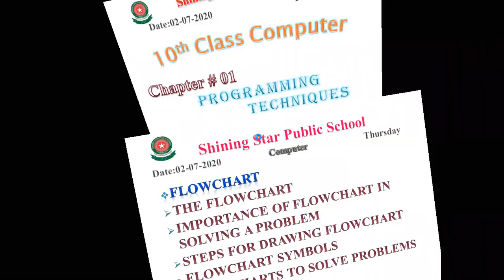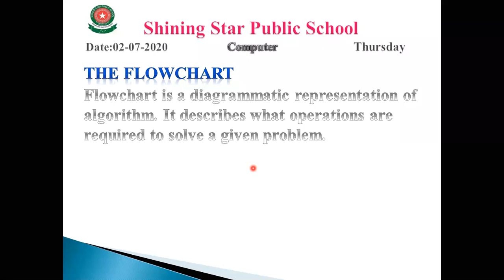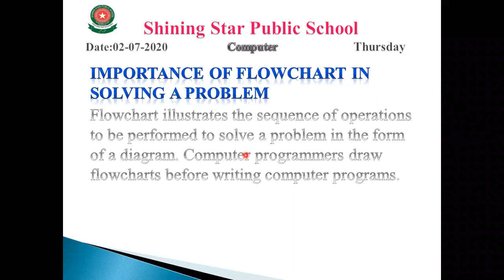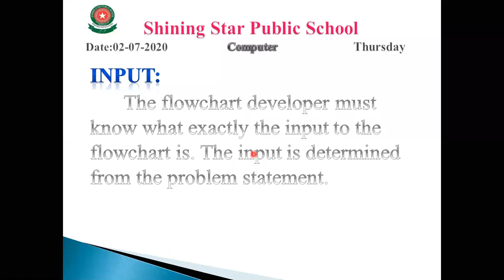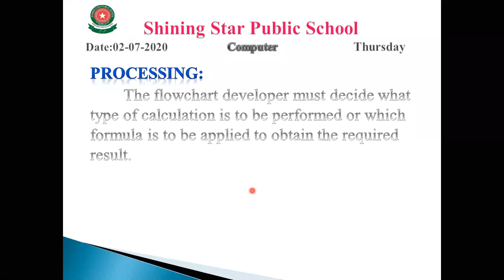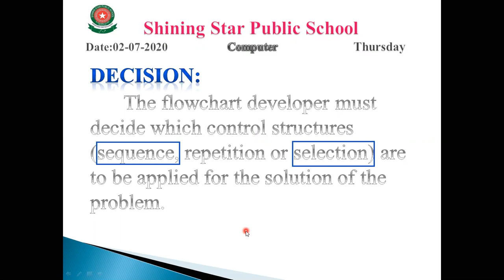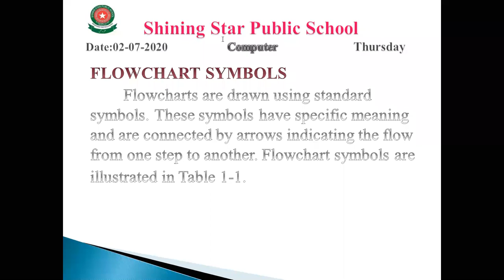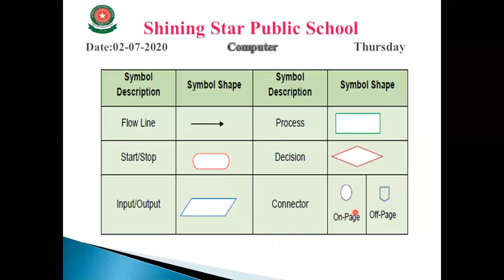10th computer: Lecture#05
10th computer: Lecture#05
Topic: FLOW CHART